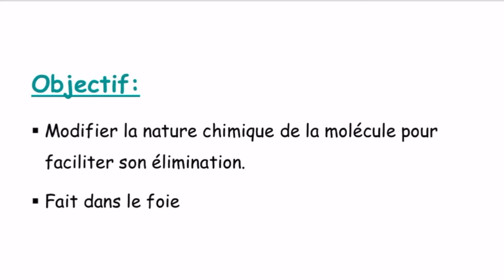Drug metabolism - មេតាបូលីសរបស់ថ្នាំ- Metabolisme des médicaments (Partie 1)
Hello everyone 🙋🏻‍♀️🙋🏻‍♀️🙋🏻‍♀️

In this video I’m talking about the introduction of drug metabolism. Why is it important? I also talk about the 2 phases of drug metabolism and the xenobiotic at the end of the video.